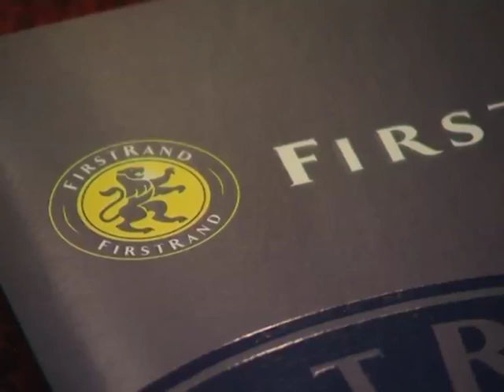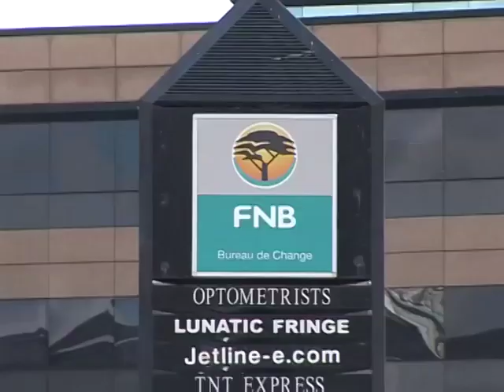Sizwe Nxasana - CEO of FirstRand Limited - Part 1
On Captains of Industry ABN's Bronwyn Nielsen speaks to Sizwe Nxasana is the Chief Executive Officer of FirstRand Limited. Sizwe served as Chief Executive Officer of Telkom SA Limited from 1998 to 2005. He served as National President of Absa Group Limited from 1991 to 1994. He holds a Bachelor of Accounting Science and is a Chartered Accountant.